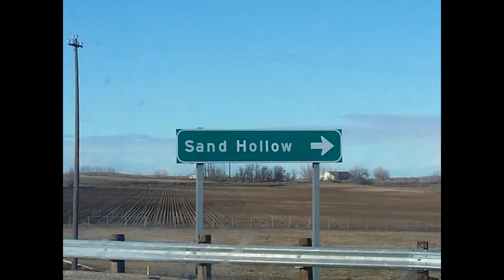CLIPS OF TIME WITH THE GRAND KIDS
HERE IS A MIX OF TIME WITH THE GRAND KIDS AND PROGRESS WE'VE MADE WEEDING AND TENDING THE HOMESTEAD. WE HOPE YOU ENJOY THE SHOW. GOD BLESS.